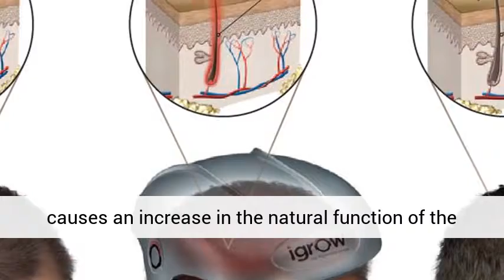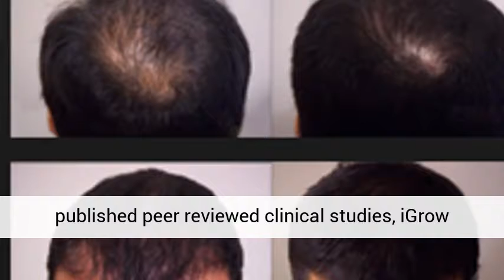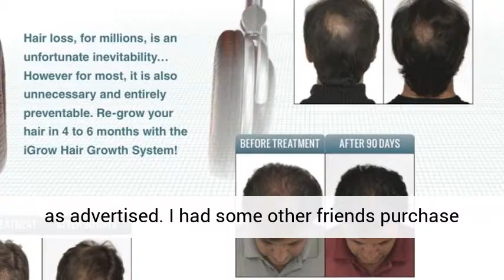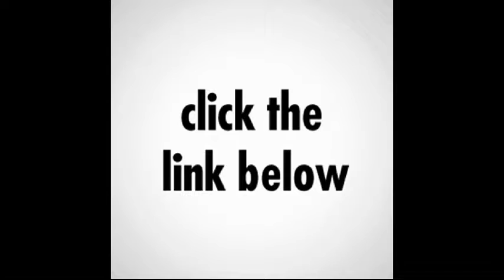i grow grew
Sep 14, 2009 · Person 1: Jane is so spineless. She lets the boss walk all over her. Person 2: Yeah, Jane needs to grow a spine.
Grow Quotes from BrainyQuote, an extensive collection of quotations by famous authors, celebrities, and newsmakers.
grow up - Translation to Spanish, pronunciation, and forum discussions
Video embedded · Can you actually grow taller by 1-to-4 inches after puberty or can you maximize your growth potential in your teen years to add more height?
Video embedded · Lyrics to 'When I Grow Up' by Matilda London Cast: Just because you find that life's not fair, it doesn't mean that you just have to grin and bear it. If you
Grow Green Michigan  Rhino Skin is a perfect blend of both types of silica and for that reason is a buy you will always make and never regret.
Underneath was my barely legible handwriting: “When I grow up,  When I went to school, they asked me what I wanted to be when I grew up. I wrote don, "Happy."
When I Grow Up When I grow up I want to have a bad leg. I want to limp down the street I live in without knowing where I am. I want the disease
Why grow a beard? There are many reasons for growing a beard. One way to find out why men grow beards is to ask them. Here I have summarized some of the main …
Answers from doctors on can i grow taller at 23. First: there is no eBooks or other internet paid programs that can make you grow taller at 23.. After all you don't
Grow: The first in the series of Grow games to be created by On of Eyezmaze from Japan. Such attention to detail went into every aspect of the game, from its
Mar 20, 2017 · Cognate with Scots grow, grew (“ to grow  The boy grew wise as he matured. The town grew smaller and smaller in the distance as we travelled.
When I Grow Up Costumes for Girls. Whether for a Halloween costume or just for every day fun dress up time, a career-oriented costume is a quick and easy way to let
Learn how to grow marijuana indoors with our quick & easy guide. Fast track your growing with our complete guide to setting up your grow room with pics tips
I lost my hair then grew it back with an iron-rich COCKLE diet. By Alison Smith Squire for MailOnline  she came up with a ‘grow-your-hair-back diet’
grow up meaning, definition, what is  Meaning of “grow up” in the English Dictionary. british dictionary. British; American;  She grew up on a Pennsylvania
HOME on When I Grow Up. HOME on When I Grow Up. HOME on When I Grow Up. HOME on When I Grow Up
How to grow cannabis in seed trays, pots or bedding boxes, the type you buy Marigolds in are good for taking and keeping cuttings in until they root.
Will my tree ever grow fruit?  How tall will my avocado tree grow? An avocado tree is a medium to large tall tree. It can grow between 20 and 40 feet tall.
grow meaning, definition, what is grow: to increase in size or amount, or to become more advanced or developed: . Learn more.
Irregular Verb - To grow . grow / grew / grown / growing . Tenses for the Verb - To grow Click on the timeline to see how this irregular verb changes with each tense
Übersetzung für grew im Englisch-Deutsch-Wörterbuch dict.cc.